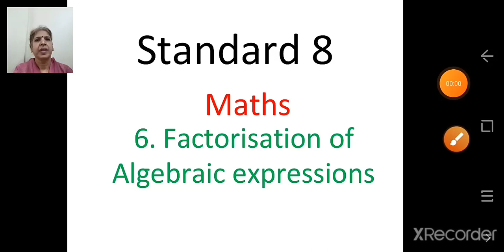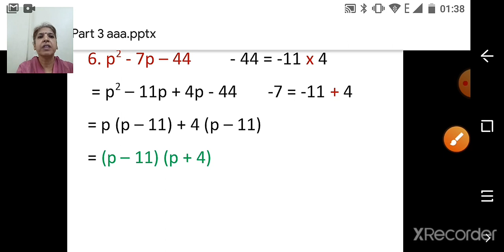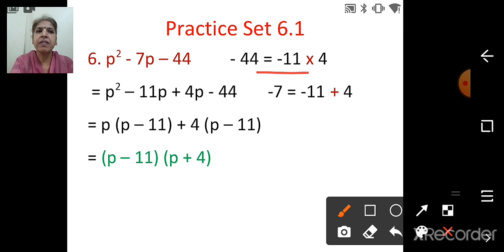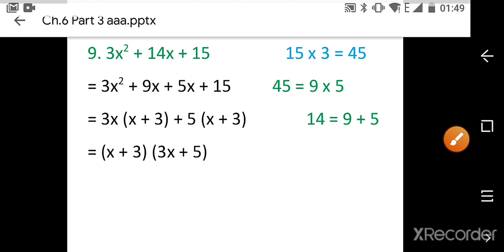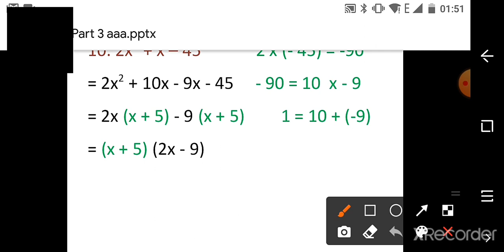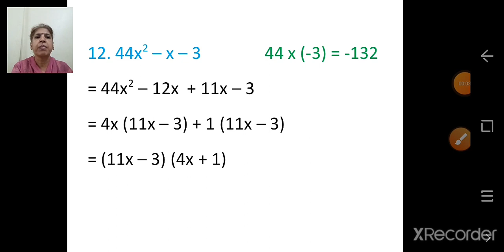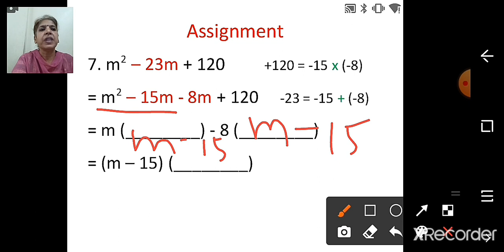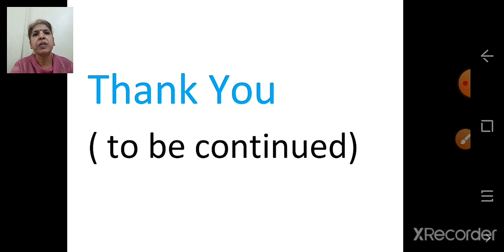Class_8_Maths_Chapter_6_Factorisation_of_Algebraic_Expressions_Part_3